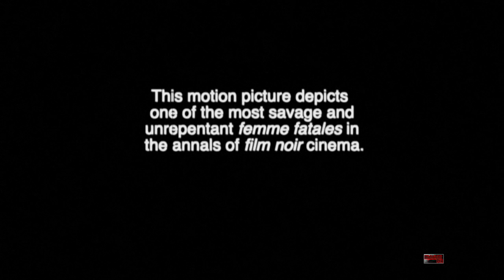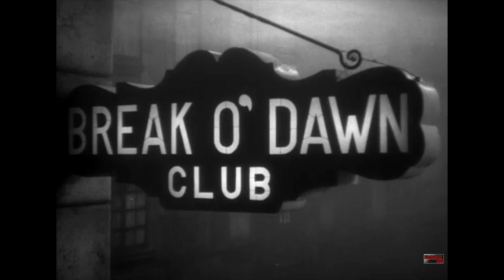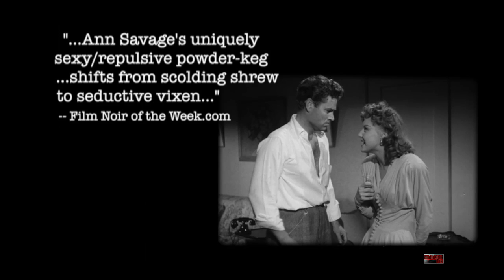DETOUR / NEW Trailer (720p)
An AtomAge Trailers EXCLUSIVE, the NEW Theatrical Trailer for Edgar Ulmer's cult film noir , DETOUR.
To watch the  PARTIAL RESTORATION and the best version

Hundreds of instances of scratches, dirt, specks and jitter were manually removed. This MidnightPix presentation has also replaced damaged footage present in nearly all previous versions.

Feature in 1:33 aspect ratio
Directed by Edgar G. Ulmer
Release-1945 Distributor-Producers Releasing Organization
Feature Run Time: 68 Minutes

ABOUT THE MOVIE - Tom Neal's turn as Al Roberts, our integrity-challenged anti-hero is little more than passable. It hardly matters though - with a co-star one can't take their eyes off of anyway. With her lacerating glare, and sped-up line delivery (a direction of Ulmer's), Ann Savage commandeers the viewer's attention in much the same way she does Al's life. Savage's uniquely sexy/repulsive powder-keg doesn't qualify as a textbook femme fatale, but remains one of the most memorable pick-ups along noir's highway - shifting from scolding shrew to seductive vixen and back again with breathtaking conviction and force. Before Al daydreams of his likely apprehension, he must first survive her - his waking nightmare.
-- Condensed Synopsis by Film Noir of the Week.com
Presented by MidnightPix in an Enhanced & Stabilized version..